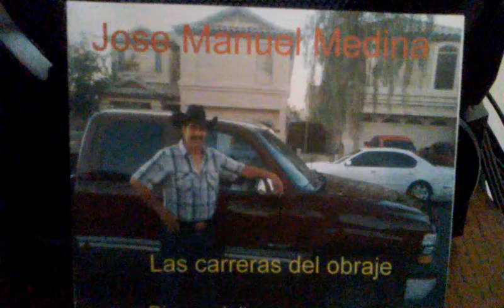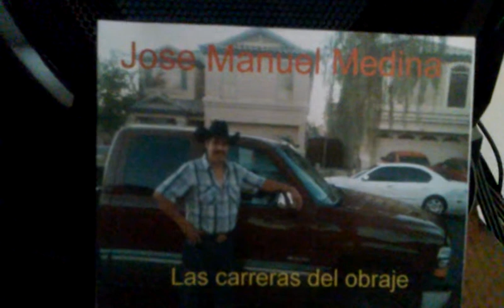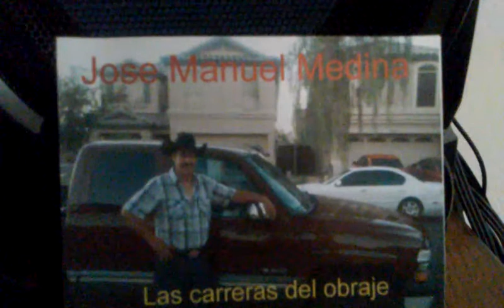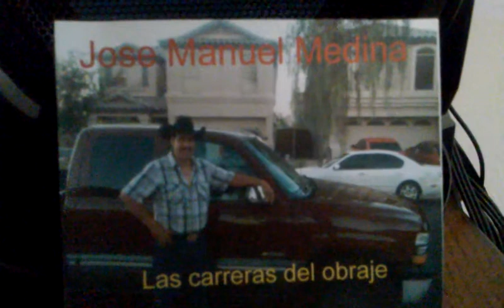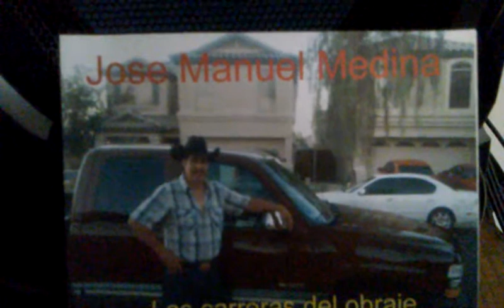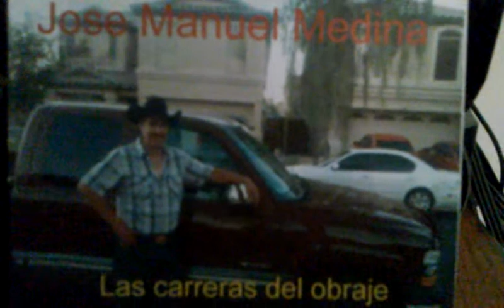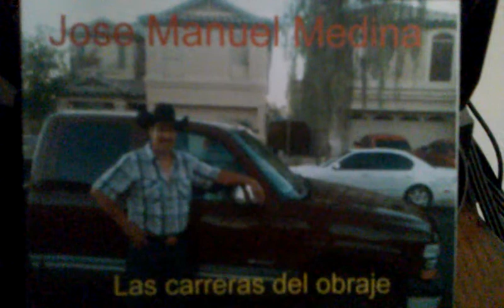Jose Manuel. Medina